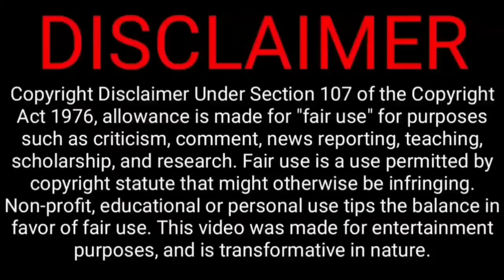Sa bowlers foeget to bowl, surya kumar kolhi 100, big world record | ind vs sa 2nd t20 highlight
Now India playing second T20 in Guwahati first batted India scored 237 runs against South Africa world record
Big moment Surya Kumar Smash day 61 Run Virat Kohli 49 runs k l Rahul 50 India big game record today

India vs South Africa Squads

IND T20I Squad:
Rohit Sharma (Captain), KL Rahul (vice-captain), Virat Kohli, Suryakumar Yadav, shreyas iyar, Rishabh Pant (wicket-keeper), Dinesh Karthik (wicket-keeper), Shahbaz Ahmed ,R. Ashwin, Yuzvendra Chahal, Axar Patel, Arshdeep Singh, Umar malik, Harshal Patel, Deepak Chahar, Jasprit Bumrah.

SA T20I Squad:
Temba Bavuma (C), Quinton De Kock, Reeza Hendricks, Heinrich Klaasen, Keshav Maharaj, Aiden Markram, David Miller, Lungi Ngidi, Anrich Nortje, Wayne Parnell, Dwaine Pretorius, Kagiso Rabada, Rilee Rossouw, Tabraiz Shamsi, Tristan Stubbs, Bjorn Fortuin, Marco Jansen, Andile Phehlukwayo

@CRICKETகிரிக்கெட்